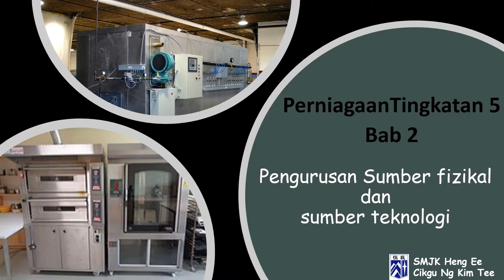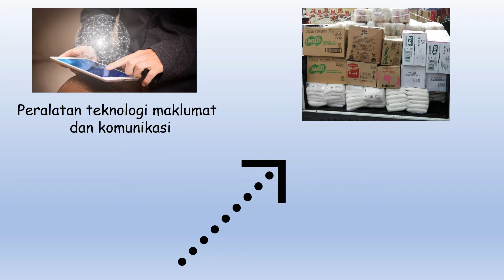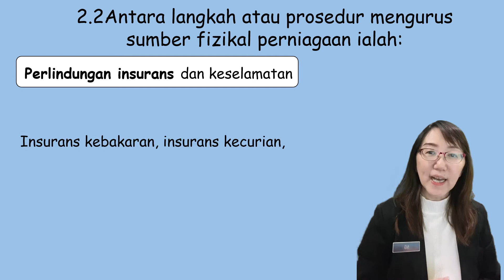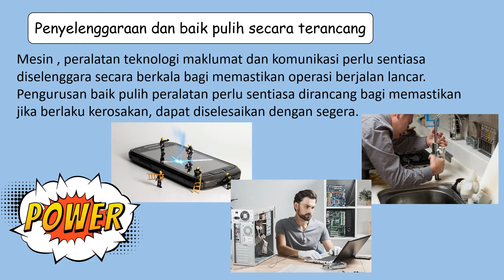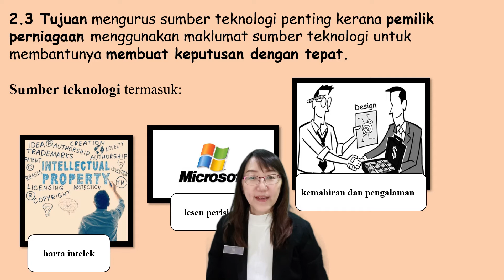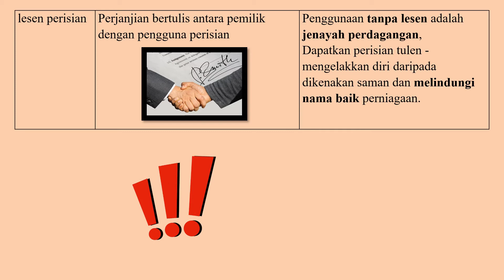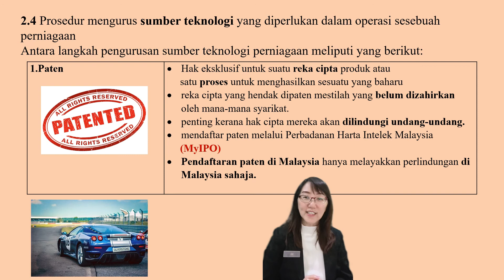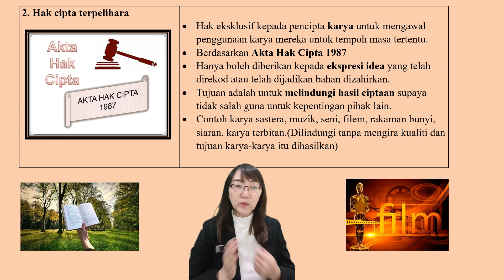Perniagaan Tingkatan 5 Bab 2 Pengurusan Sumber Fizikal dan Teknologi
Video ini menerangkan unit 2.1, 2.2, 2.3 dan 2.4 dalam Bab 2 iaitu mengenai tujuan dan prosedur mengurus sumber fizikal dan sumber teknologi dalam operasi sesebuah perniagaan.